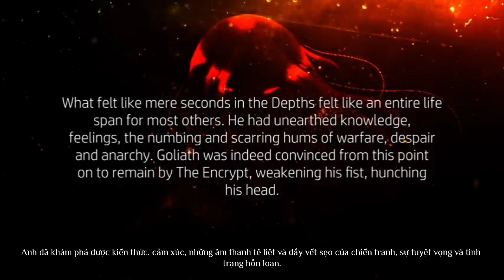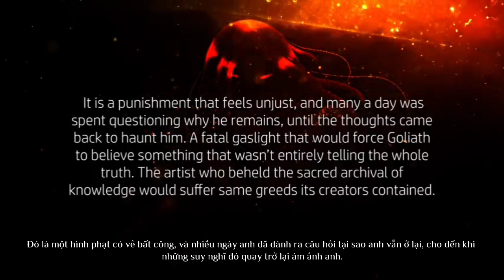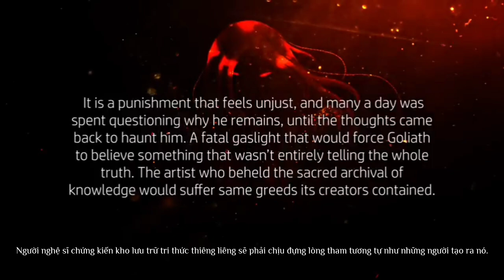IRIS - The Story Of Vegala | EPILOGUE (1): Ascending From The IRIS (Vietsub)